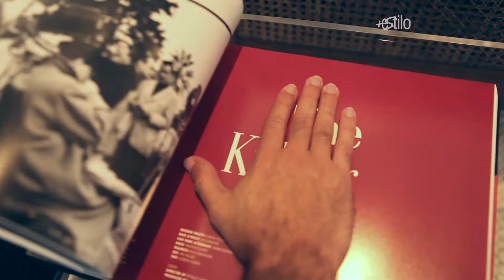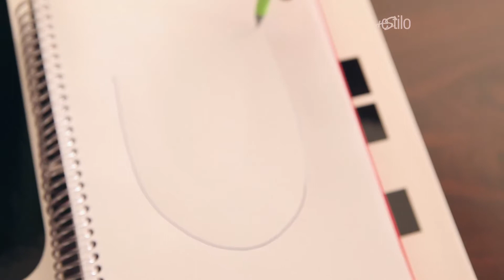MAIS ESTILO 18 10 18 BLOCO 03